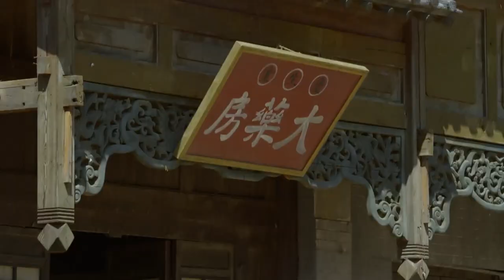將軍使出空城計，日軍終止刺殺行動，又被戲耍一回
《决战江桥》
更多精彩视频：
每日更新
we owns the exclusive copyright of all the contents published on the channel.